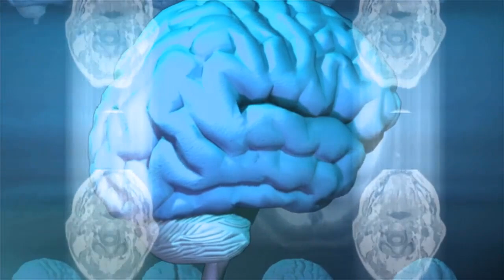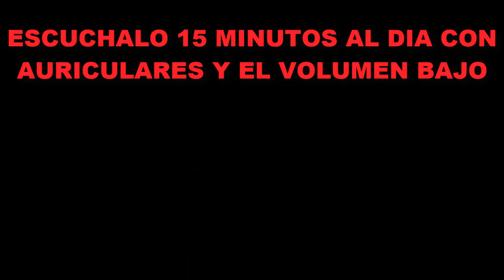BINAURAL PARÁLISIS CEREBRAL, MÉDULA ESPINAL, DIPLEJIA INFANTIL, APOPLEJÍA, ESTIMULACIÓN CEREBRAL...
Este combinado binaural Nº19 sirve tanto para personas mayores, para adultos como para niños con parálisis cerebral y trastornos neurológicos que afectan a la función motora, tanto al control  muscular como a la coordinación del movimiento, desequilibrio de los músculos de los ojos, parálisis facial, apoplejía, diplejia infantil, patología cerebro-espinal, repara el ADN y el ARN, repara y regenera todo el sistema nervioso normalizándolo, recarga bacterias cerebrales y produce una estimulación cerebral. Este combinado binaural Nº19 también sirve para regenerar todo el grupo de trastornos que afecta a la capacidad de una persona para moverse, mantener la postura o el equilibrio. Regenera las lesiones o las anomalías del cerebro tanto en bebés prematuros como en las lesiones que puede sufrir el cerebro durante el proceso del parto, sangrado dentro del cerebro, anoxia por falta de oxigeno en el cerebro, lesiones cerebrales como la encefalitis o las causadas por meningitis, parálisis por golpes o lesiones en la cabeza o traumatismo craneal, discapacidades intelectuales, dificultad para ver y oír, afecciones de salud mental o retrasos en el desarrollo de cualquier tipo.
Este combinado binaural Nº19 ayuda tanto a parálisis que afectan a todo el cuerpo como a parálisis que afectan solo a las extremidades o a un lado del cuerpo...

ESTE ES EL LINK DEL BINAURAL COMBINADO Nº19 PARA PARÁLISIS CEREBRAL, ETC...

Visita nuestra página web para conseguir la biodescodificación emocional de tu dolencia o enfermedad.
Y también puedo ser tu mentor o coach y ayudarte a descubrir las limitaciones, traumas y bloqueos que impiden que consigas hacer realidad lo que deseas, dándote las claves que necesitas para conseguir de una vez por todas salir de la situación en la que estas y materializar tus objetivos.

Algunos videos los subo a  mis  dos canales de  youTube y a la página web y otros videos solo los subo a mi nuevo canal de youTube, a mi página web.